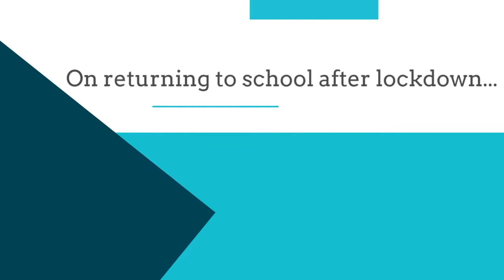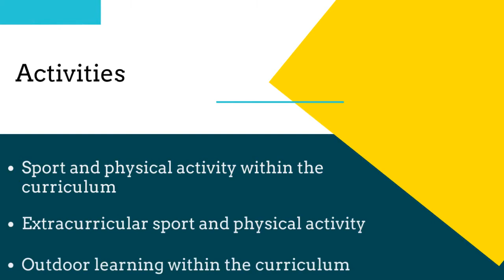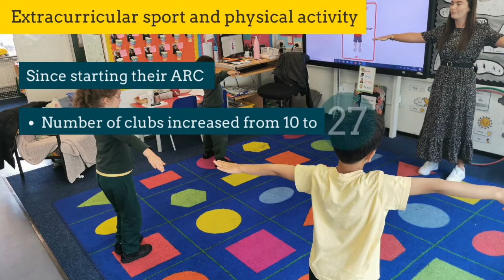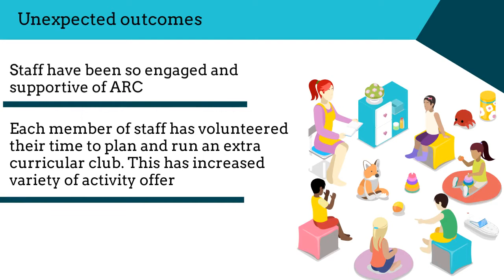Active Recovery Curriculum: Flora Gardens Primary School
Active Recovery Curriculums (ARCs) prioritise physical activity and time outdoors at school as a way to super-charge recovery speed and outcomes following the national lockdowns associated with Covid-19.

The Youth Sport Trust commissioned spear, The Centre for Sport, Physical Education & Activity Research at Canterbury Christchurch University to undertake research into ARCs. This video is part of the research which captures how ARCs can be implemented most effectively and demonstrates the value of physical activity in achieving positive outcomes for children following disruptions caused by the COVID-19 pandemic.